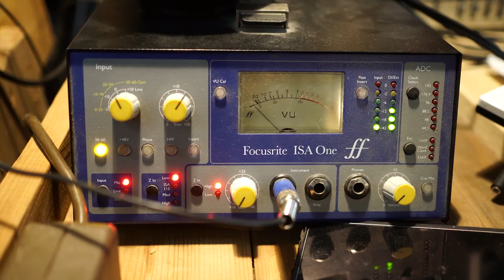SUNMA Recording Session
Koroknay András basszusgitáros (Manaky, Àbáse, Európa Kiadó, Szesztay Dávid…) 2020 nyarán hívta életre szólóprojektjét SunMa néven. Friss EP-jének felvételi folyamataiba pillanthattok be ebben a videóban.

Dobok: Hurguly Attila
Zongora: Kálmán András
Basszusgitár: Koroknay András
Vana EP stream: spoti.fi/3xdpLRK